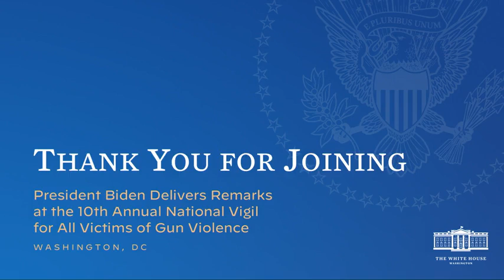USA - President Biden attends and delivers remarks (08.12.22)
- USA - President Biden attends and delivers remarks
I'm joining survivors and families impacted by gun violence to deliver remarks at the 10th Annual National Vigil for All Victims of Gun Violence. (08.12.22)